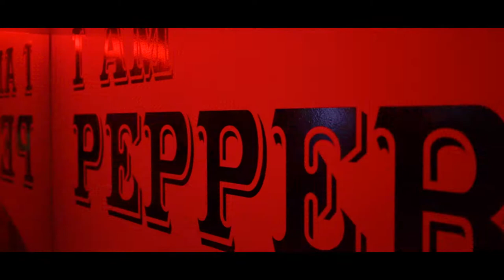I AM PEPPER - Pepper Boxing